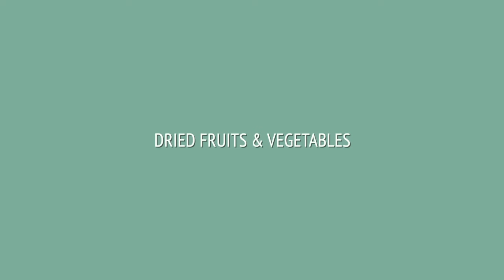TRYING VIRAL TIKTOK FOOD | natto, hwachae, konu, etc!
Worth the hype nga ba yung mga food trends sa Tiktok? 🤔 Let’s find out together 🤝🏻